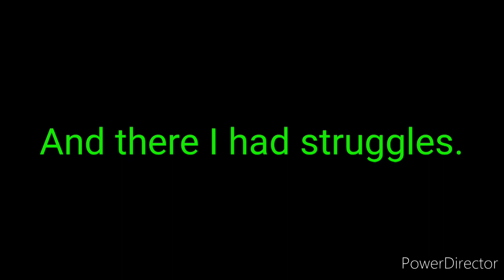Wii Sports Resort: Table Tennis - Raging and Funny Moments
Watch me do my best and be better than Poofesure in Table Tennis and suck while battling against Lucía, Table Tennis Champion.